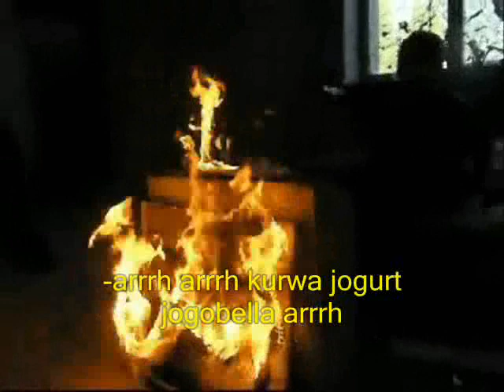magiczny piasek.vol.3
Ta cześc jest najdłuższa trwa chwilke ponad 10minut dopiero tu zaczyan sie rozwijac akcja filmu. NASTĘPNYM RAZEM WEŹCIE DZIEWICE 100 ZŁOTYCH DUKATÓW I 5L RUMA A JAK NIE TO CZEKA WAS SPACER PO DESCE.